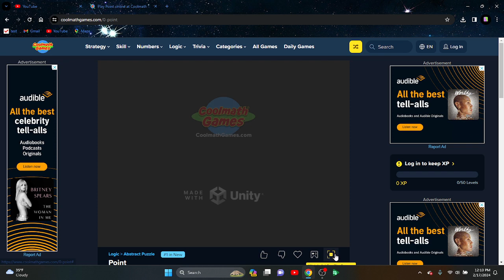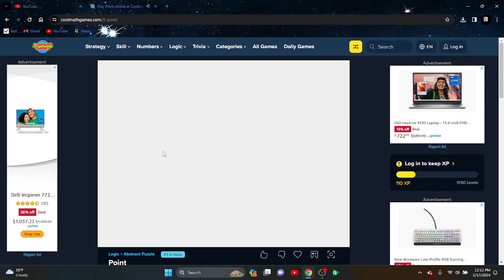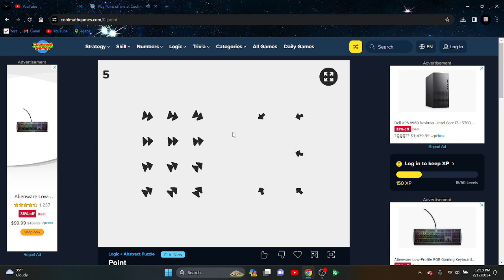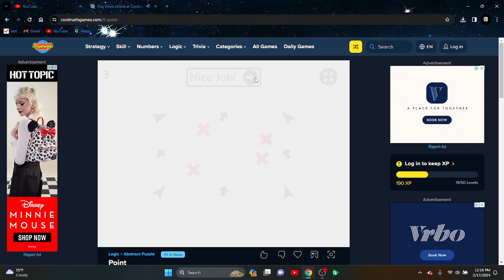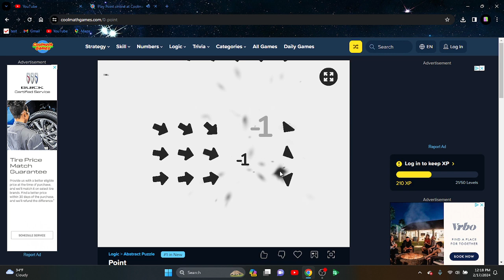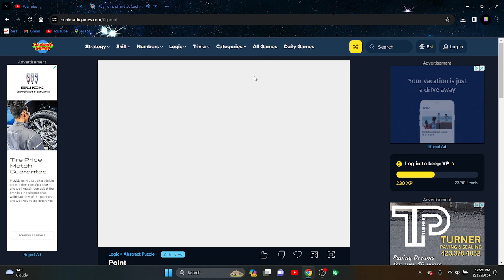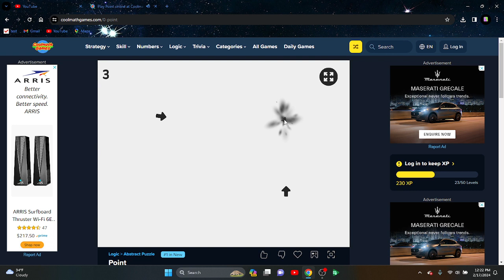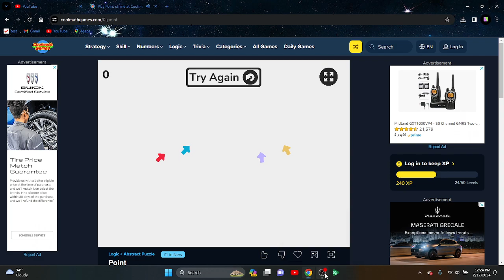I got in on point! (Cool Math Games)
The game is simple; follow the arrows before it's too late!
You'll master it from there, just keep your lines straight!